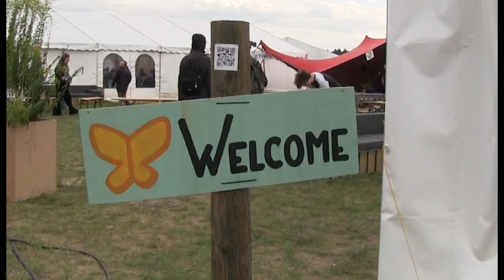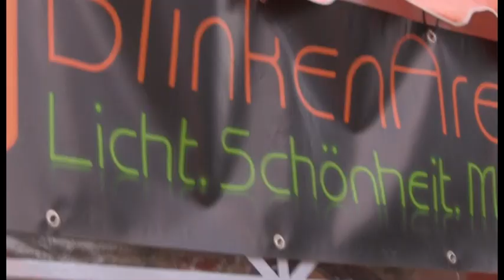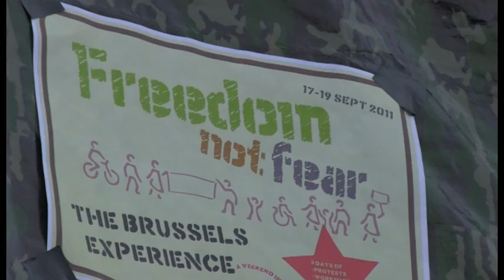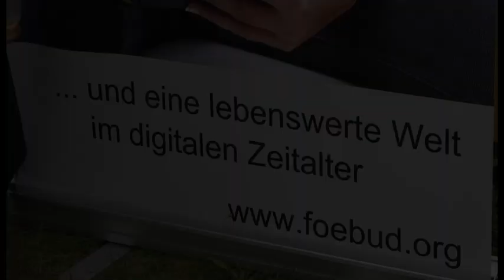CCCamp 2011 Impressions (by FoeBuD e.V.)